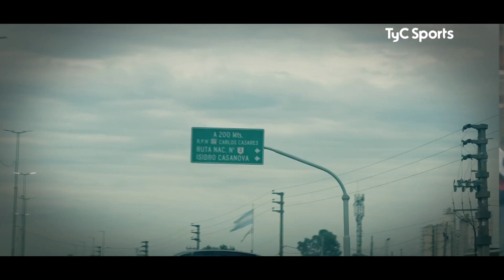Conociendo a Deportivo Laferrere (8/3/22)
Su DT, Cristian Aldirico, ya eliminó a un grande en la Copa Argentina. “River es un club europeo en Argentina. La mayor virtud de Gallardo es la exigencia al límite que propone", avisó.

-Aldirico dirigió en todas las categorías del Ascenso, menos en el Federal A
-El curioso equipo de Lobos donde tuvo una experiencia
-Su recuerdo en la CA2018 con Temperley
-Los afiches de Lafe para promocionar el partido, ¿Falcon o Ferrari? ¿Fernet o champagne?

Edición: Leo Crespo
Camarógrafo: Jorge Larrosa